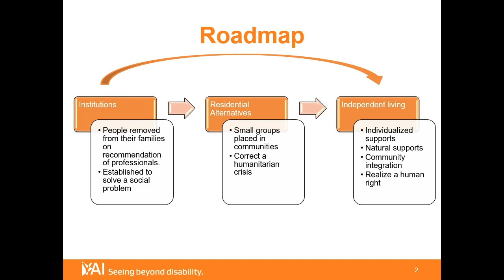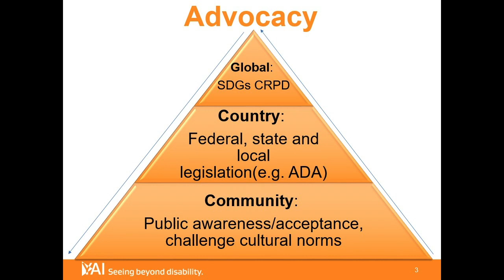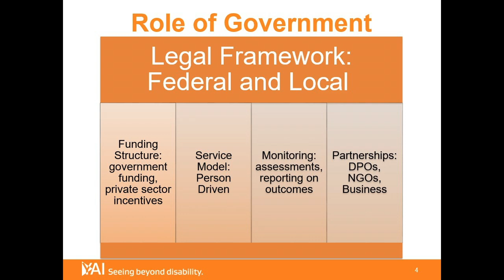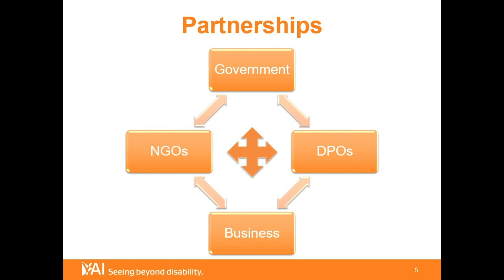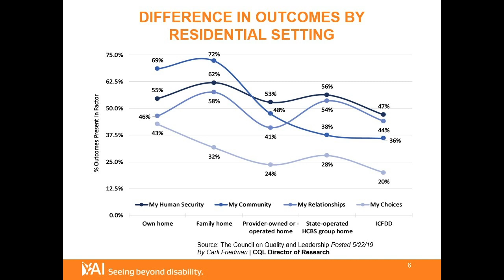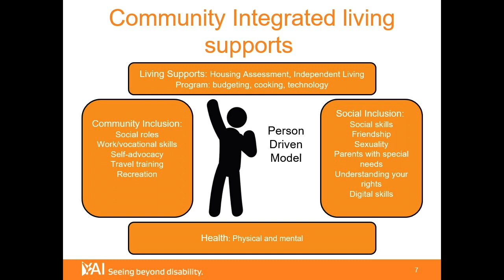Deinstitutionalization - A Roadmap For Community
Conseulo Senior, LMSW (Assistant Coordinator, YAI International)
Presenting on Deinstitutionalization for People with Special Needs at the United Nations in New York City.